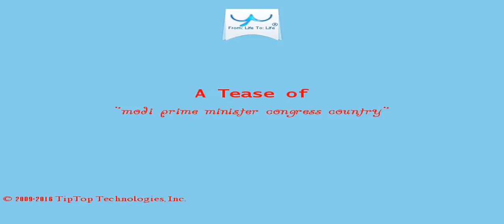A Tease: modi prime minister congress country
The Congress leader dared Modi  to appoint the Lokayukta and hand over the memorandum of Gujarat Congress, which is pending with the President of India to him for investigations.

The BJP spokesperson said that Rahul Gandhi must respect democracy .

This Tease is included in the playlist which you may wish to view next.

There may be some fresher/older Tease for this topic and also some related topics. You can look for them by searching for "A Tease: modi prime minister congress country" on YouTube or by clicking this

To drink the full T for which this Tease serves like a preview, visit T and search for "modi prime minister congress country".